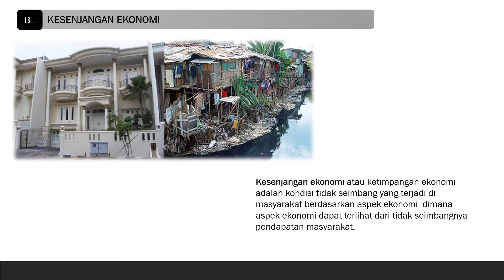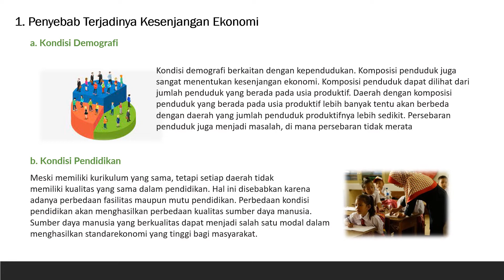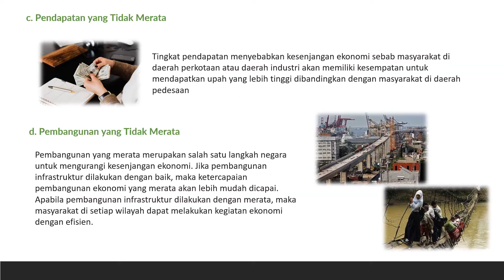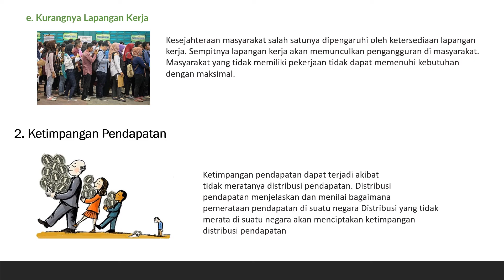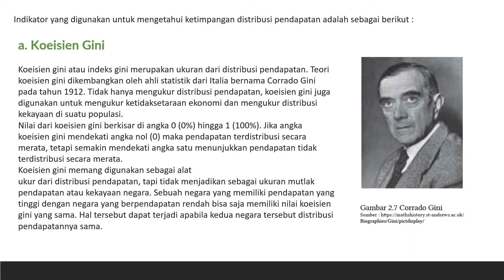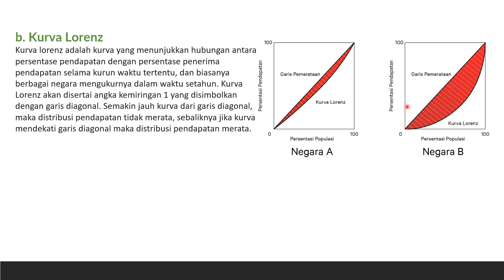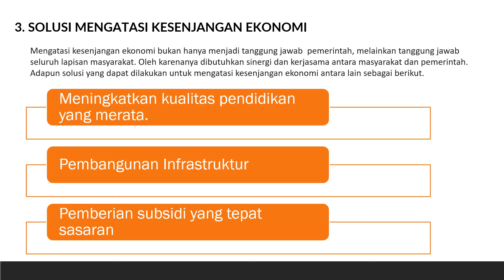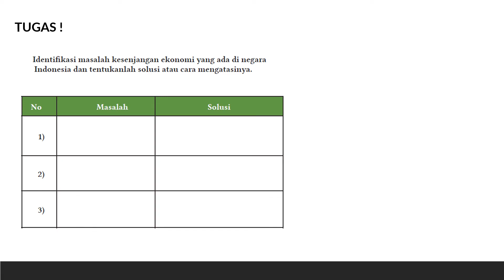KESENJANGAN EKONOMI_Bab Pendapatan Nasional dan Kesenjangan Ekonomi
Materi ini ditujukan untuk pembelajaran ekonomi SMA/Sederajat kelas XI, Mata Kuliah Ekonomi dan Bisnis atau ditujukan untuk anda yang saat ini sedang membutuhkan materi ini.

Untuk mempelajari materi terkait Ilmu Ekonomi dan Bisnis secara lengkap saya sarankan untuk subsc chanell dan nyalakan loncengnya agar tidak ketinggalan update materi- materi penting dan bermanfaat terkait Ilmu Ekonomi dan Bisnis.

Trimakasih..Selamat Belajar dan Semoga Ilmunya Bermanfaat.